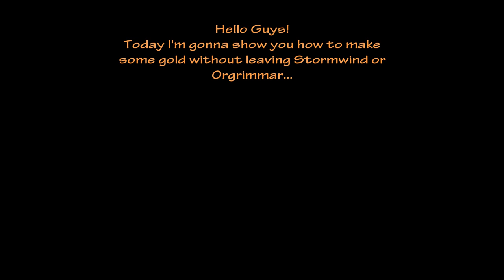WoW MoP 5.4 How to make Gold -10.000g in 10 min. Ep.1-Enchanting&Tailoring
after my givaways on cata and here on mop .. i got many messeges and comments on my videos .. to show and make a video of how to farm some gold in mop fast and easy ...when molten got hijacked and we started all over again .. there is almost no pvp and if there is any .. its just bullshit .. soo i decidet to show you .. my ways of making gold .. this is ep.1
How to make gold with Enchanting and Tailoring.
in the next episode ill show another way of farming gold in mop.
Usefull Adoons :
Macro For Faster Disenchant :
 /cast disenchant
/use (Item Name )
Facebook.com/ZzzGaming
Twitter.com/GamingZzz